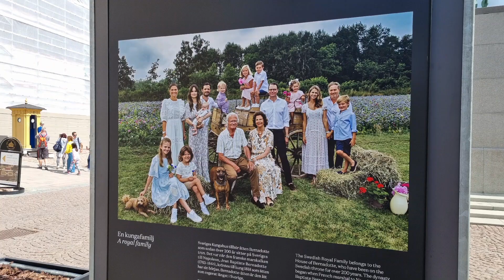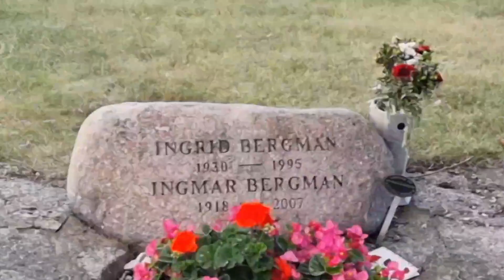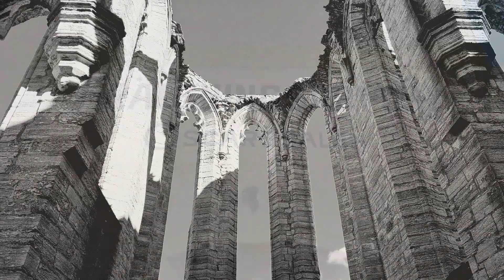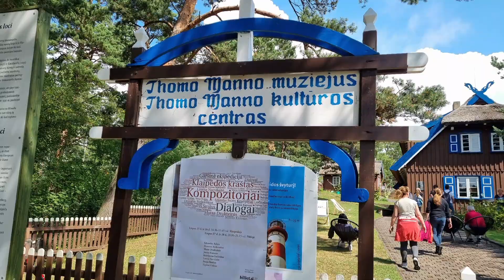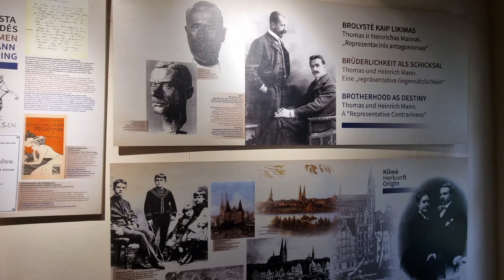Ostsee Kreuzfahrt 2023